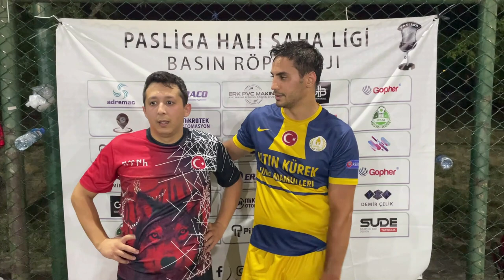WARRİORS FC BOZKURTLAR Maç Sonu Ropörtajı